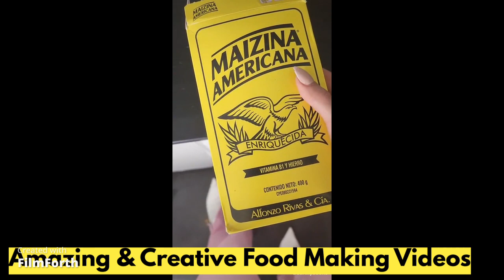Amaizing Food Making Skills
Must See sooooooo! Amaizing Food Making Skills